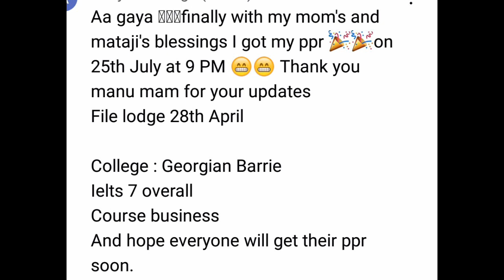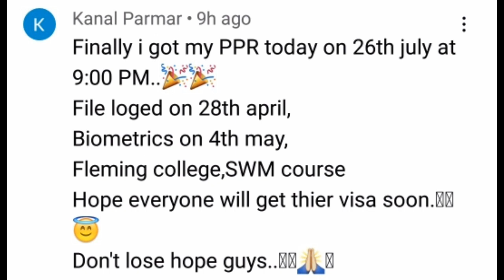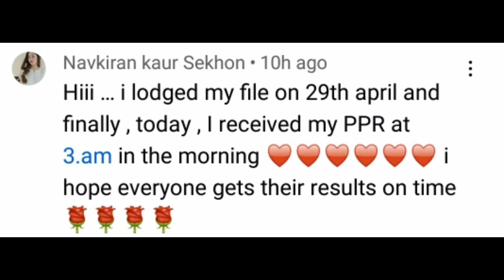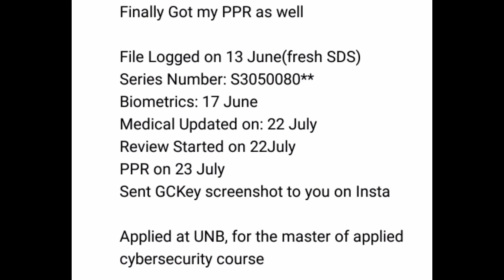Canada PPR Update| Canada PPR Timeline today | Who are getting fast PPR | PPR 27 July part 1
Canada PPR Update | Canada PPR Timeline today  | Who are getting fast PPR | PPR  27 july

  In this video I have told about Canada ppr..

Join Canada Vfs telegram group

canada ppr timeline today,
canada passport status
canada visa trend jan 2022
canada ppr timeline 23 august,